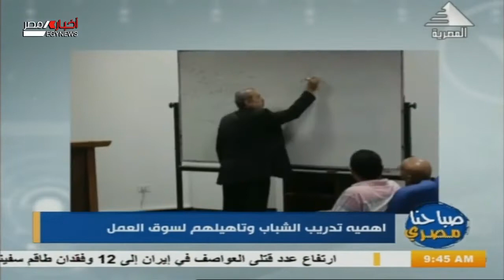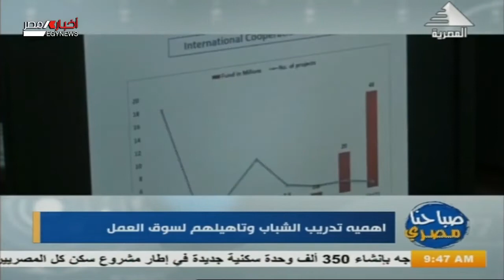صباحنا مصري | اهمية تدريب الشباب وتأهيلهم لسوق العمل 28-12-2020